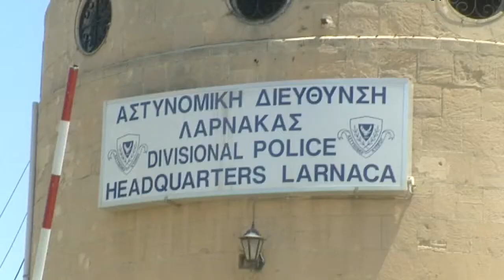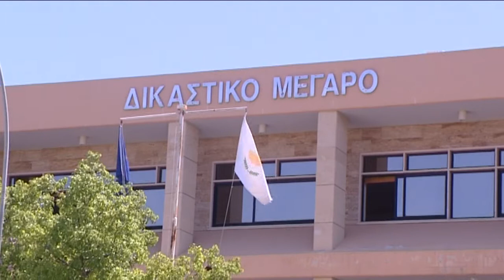Ξεκαθαρίζει το σκηνικό με συλλήψεις υπόπτων για "Τσικίτο"